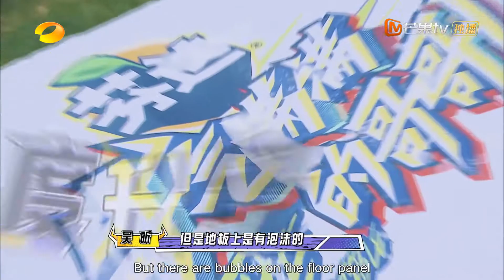[CLIP EP7] The big brother team took off socks while skipping rope! The Irresistible S2丨MangoTV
[Show Info] A game variety show where two teams are categorized by their generation, Gege (Older Brother) and Didi (Younger Brother).  Through competitive games on the show, the two generations can understand each other, achieve the sublimation of friendship, and reflect the positive "bull" spirit. At the same time, the games integrate various elements such as tourism, food, and humanities, and use the game experience as a window to solve the current intergenerational communication problems in a fun and educational way.